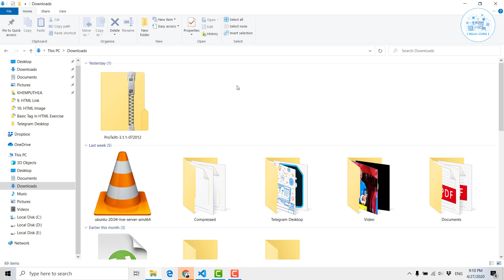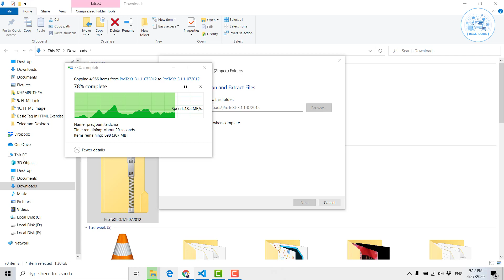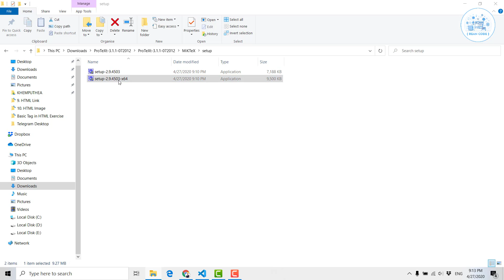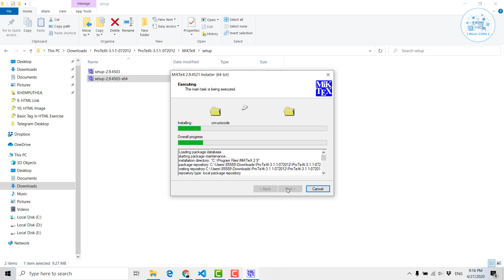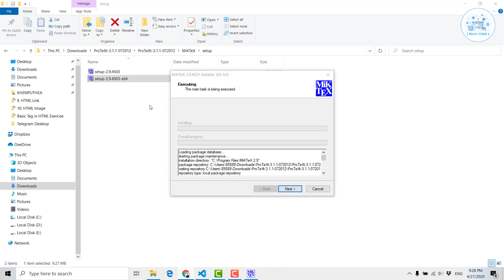How to Install Latex on Window 10